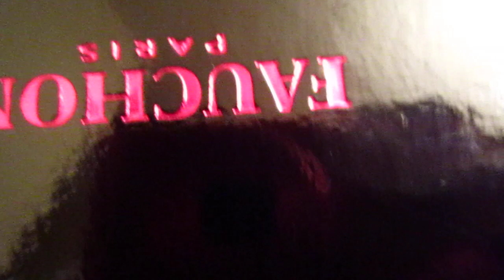pate de fruit